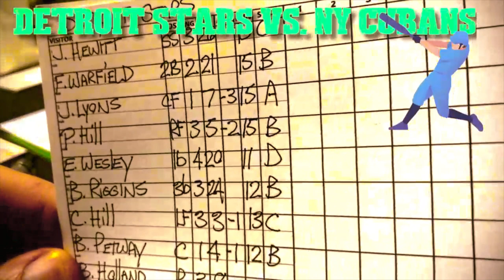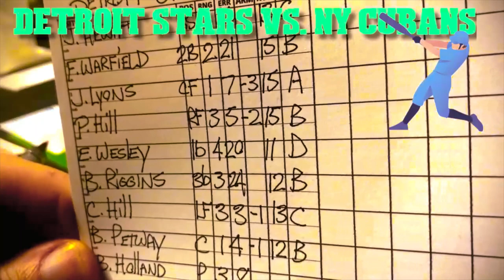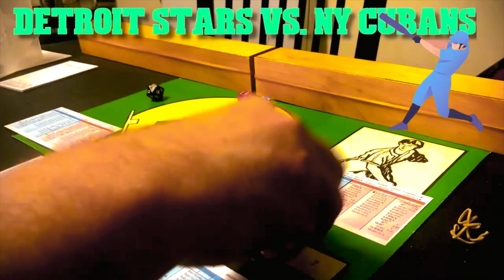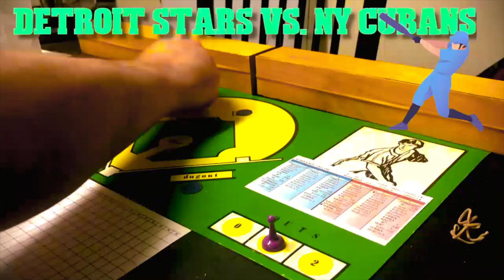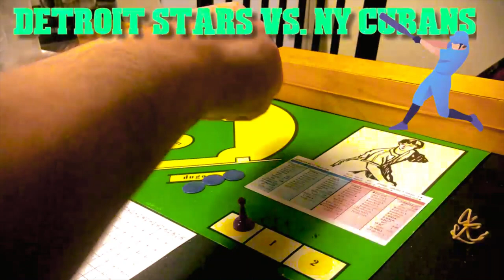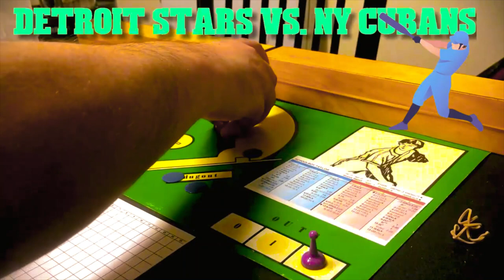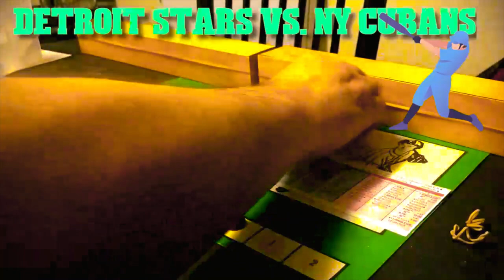Strat-O-Matic Baseball Negro League Game; Detroit Stars vs. NY Cubans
The Detroit Stars take on the New York Cubans in this classic Negro League Baseball match-up. The pitchers are Bill Holland for the Detroit Stars and Schoolboy Taylor for the New York Cubans. Negro League great Martin Dihigo is prominent member of the New York Cubans and has a pretty good game. A classic matchup and very competitive game.